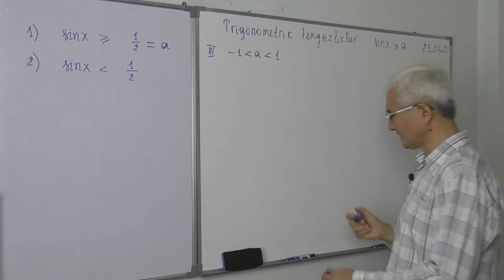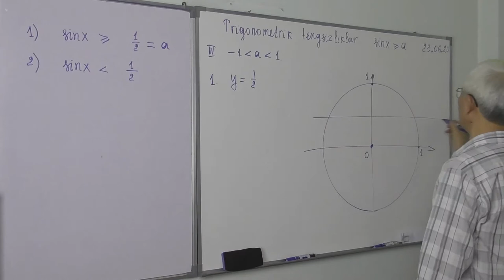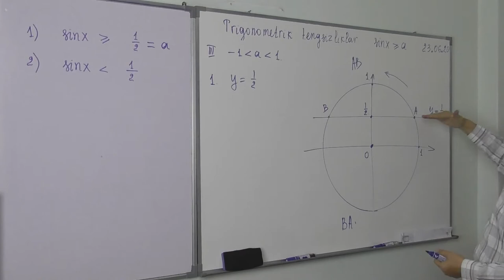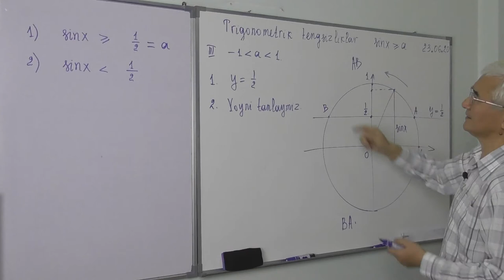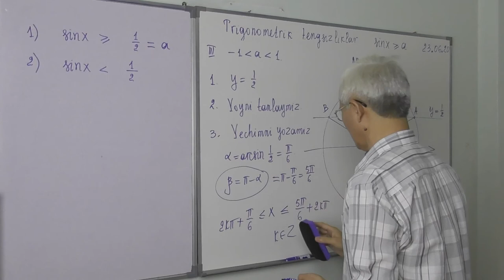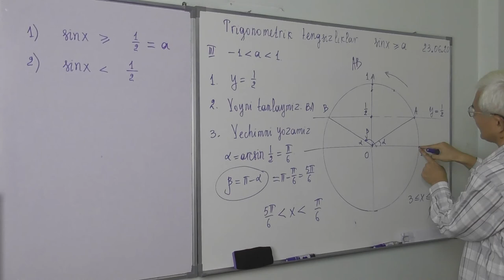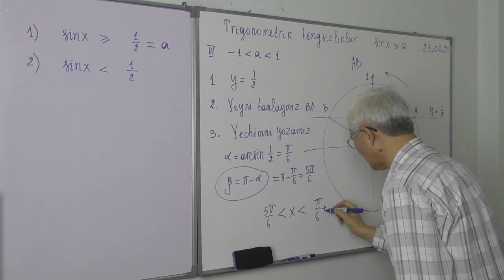26 2 Trigonometrik tengsizliklar sinx a, II